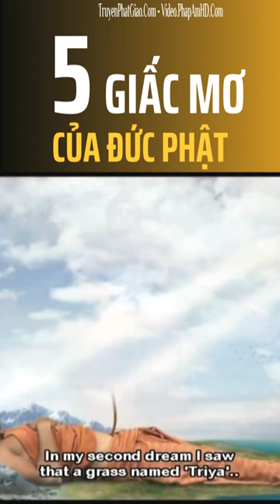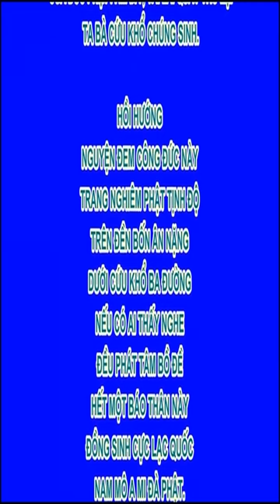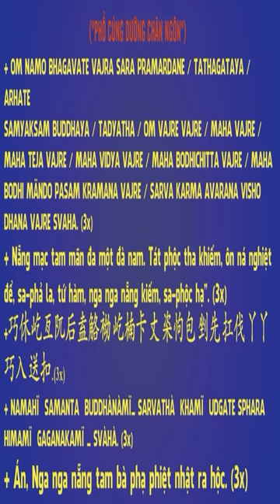5 giấc mơ của Đức Phật